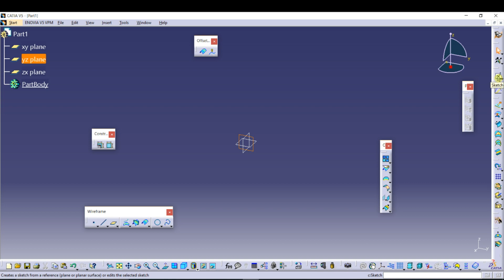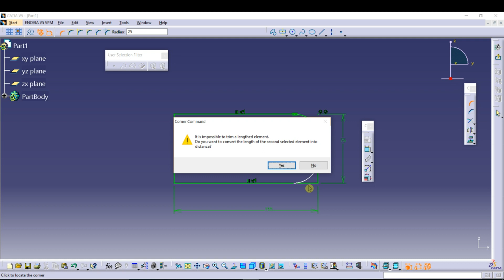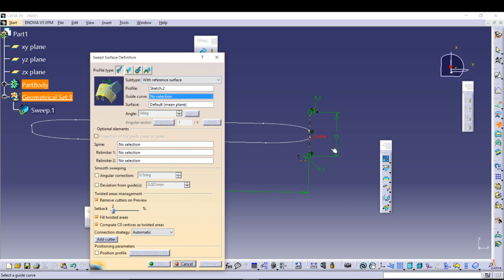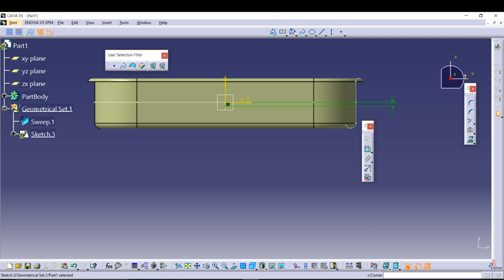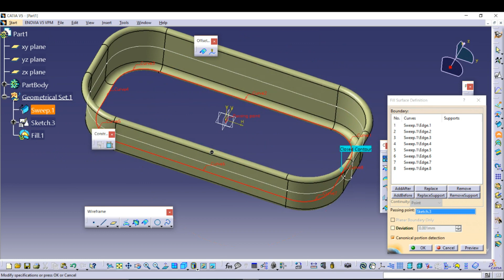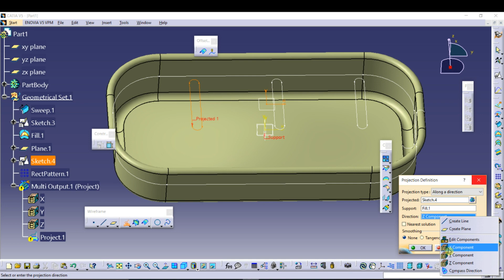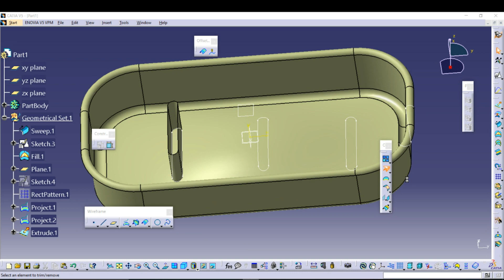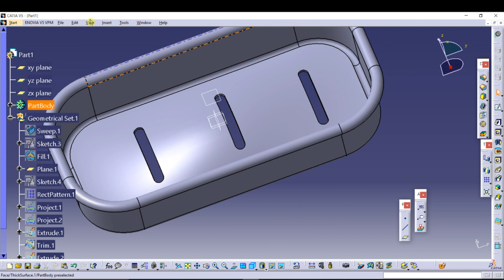Design of SOAP CASE | Surface designing for Beginners | GSD | CATIA V5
Hello
In this video, we will see how to design in Surfacing in CATIA V5.
In this designing, I've used following tools
1. Extrude
2. Sweep
3. Fill
4. Trim
5. Projection
6. Join